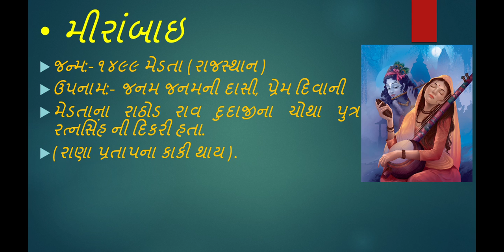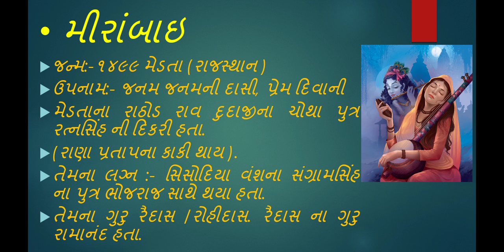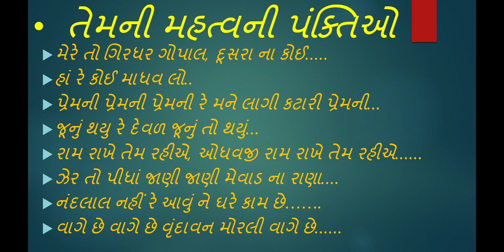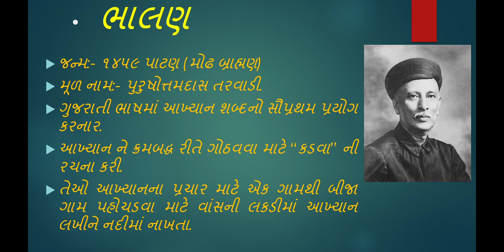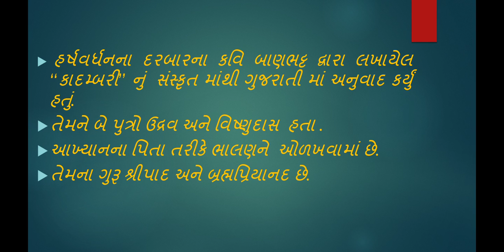Gujarati sahitya ||part-3|| ગુજરાતી સાહિત્ય ||by edu funda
આ વિડ્યો માં મીરાંબાઇ અને ભાલણ ના જીવન ની કેટલીક પરીક્ષા લક્ષી માહિતી સહિત તેમની કૃતિઓ અને પંક્તિ ઓનો સમાવેશ કરેલ છે.                                                                             મિત્રો  edu funda માં વિવિધ સરકારી પરીક્ષા જેવી કે , પોલીસ કોનસ્ટેબલ, રેવન્યુ તલાટી,બિન સચિવાલય ક્લાર્ક, હાઇકોર્ટ ક્લાર્ક, પંચાયત તલાટી/ક્લાર્ક,.વગેરે જેવી સ્પર્ધાત્મક પરીક્ષાઓની તૈયારી માટે જરૂરી વિષયોના વિડિયો મૂકવામાં આવશે.